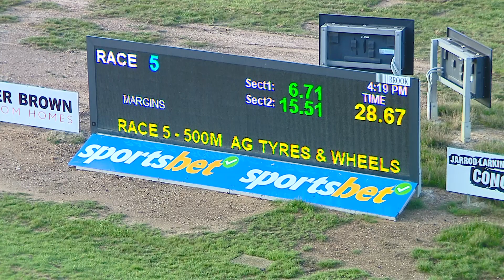BEN WED 03 MAY 23 R5